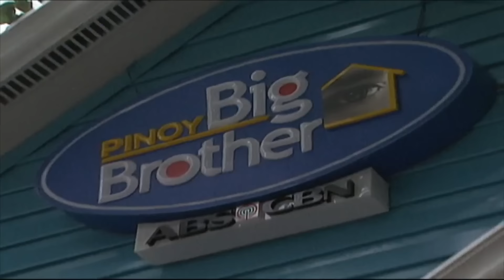PBB Season 7 | Full Episode 54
Big Brother lets Yong and Kisses watch the movie "Barcelona" while the others have to watch from over the fence. Kisses teaches the housemates how to become beauty queens as their new task begins.